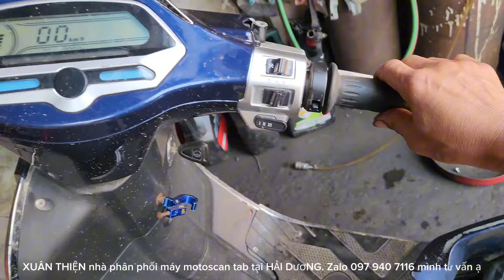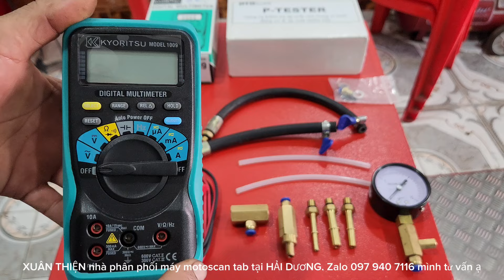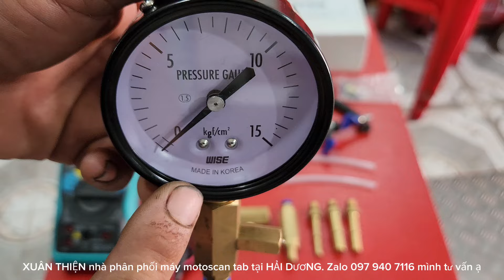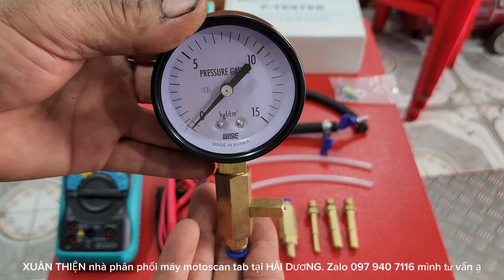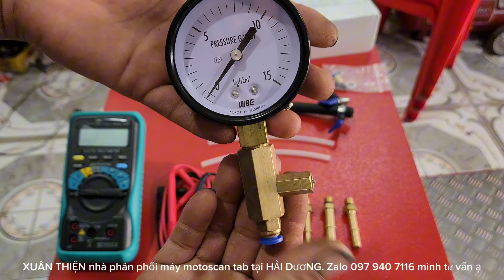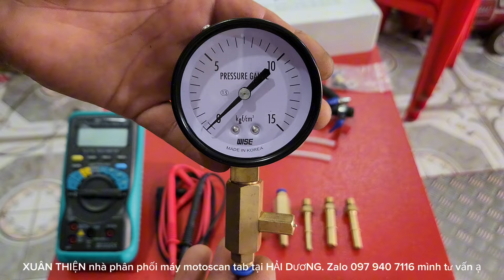DÒNG XE NÀY RẤT HAY BỊ HỎNG CDI VÀ HỞ XUPAP ANH EM THẤY HAY PHẢI CHO TÍ DẦU VÀO LỖ BUGI MỚI NỔ